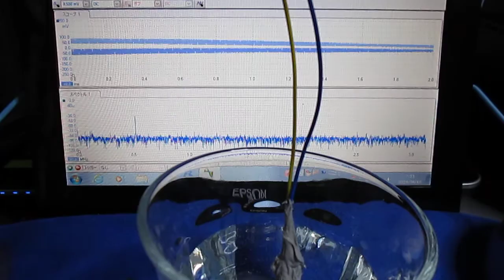メガヘルツの超音波洗浄‹基礎実験› Ultrasonic cleaning （basic experiment）